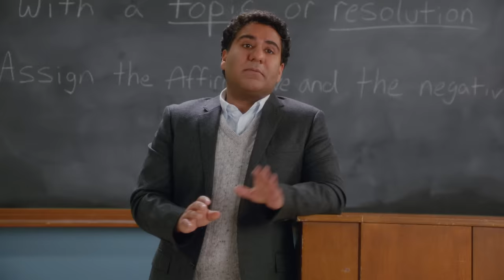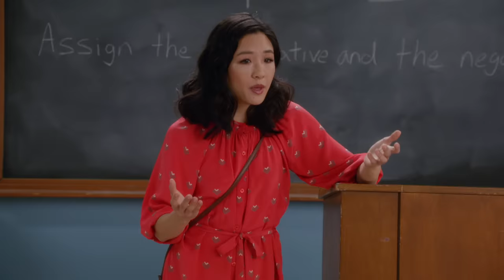Jessica the Debate Teacher - Fresh Off The Boat 3x21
Jessica (Constance Wu) argues against the Debate Teacher to have him allow Evan to join the team. Watch Fresh Off The Boat on ABC!